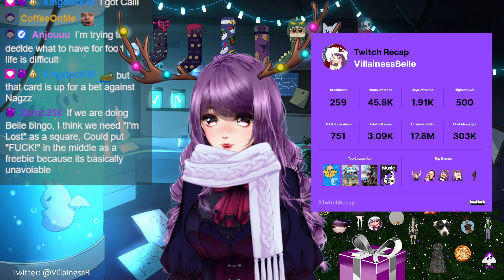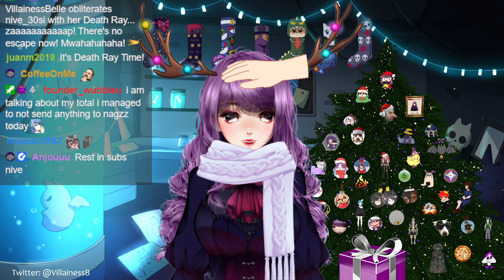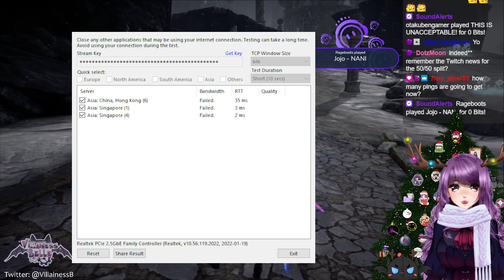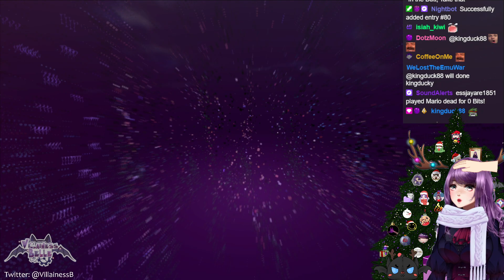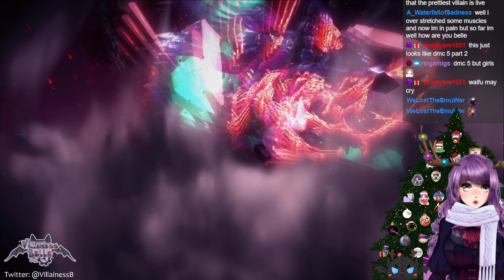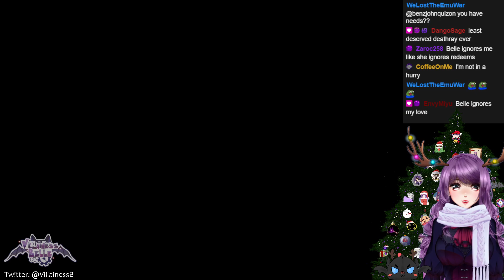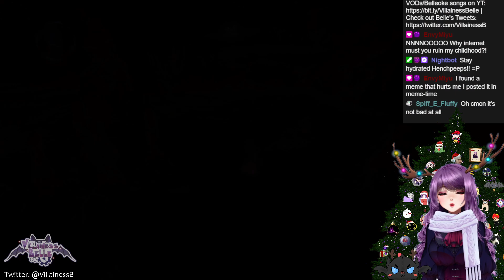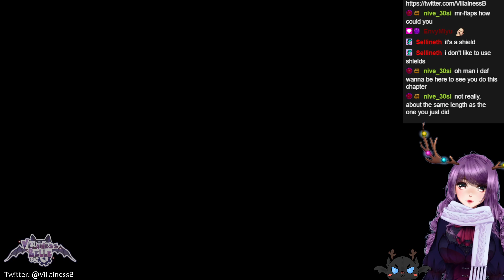It's Witchy Time baby! nananananananana ~ (ﾉ´ヮ´)ﾉ*: ･ﾟ𓇼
Streamed on 14th December, 2022.

0:00 - Starting Screen
6:09 - Chilling with Henchpeeps
1:07:51 - Bayonetta 3 gameplay
2:12:05 - BRB (Belle gets cookies)
2:17:31 - Bayonetta 3 gameplay (continued)
4:02:10 - Ending Screen